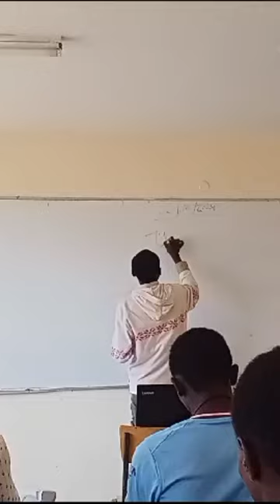Micro-Teaching1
Training to be a trainer